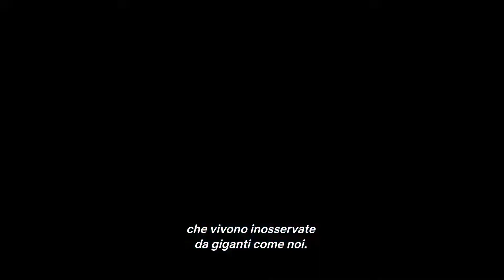Pallino e le meraviglie della barriera corallina - Trailer Italiano Netflix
Trailer: Pallino e le meraviglie della barriera corallina - Trailer Italiano  Netflix